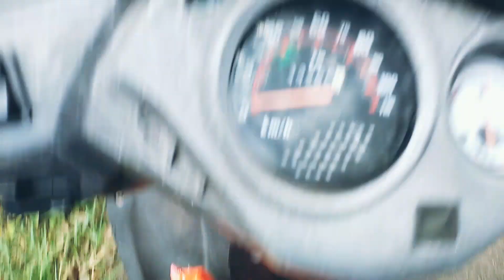After quarantine : Travelling through Containment zones | Ayur | Anchal | Kollam | Kerala | Vlog